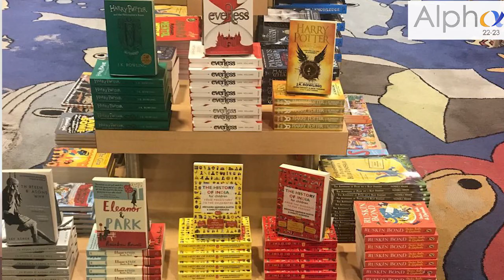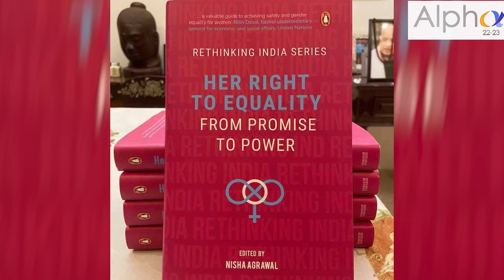Alpha Talk With Malini - Archana Garodia